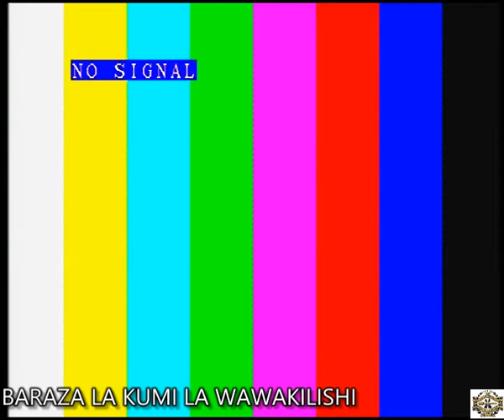Bajeti Afisi ya Makamu wa Kwanza wa Rais na Wizara ya Nchi, Ofisi ya Rais,Kazi, Uchumi na Uwekezaji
Majadiliano na Majumuisho ya Bajeti Afisi ya Makamu wa Kwanza wa Rais na  Wizara ya Nchi, Ofisi ya Rais,Kazi, Uchumi na Uwekezaji kwa mwaka wa Fedha 2021/2022